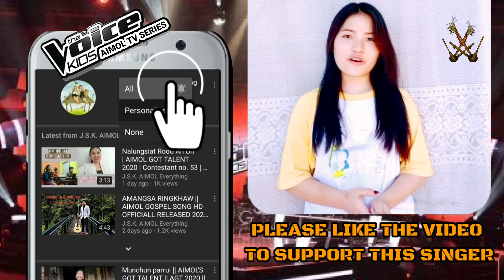Amazing grace song cover by sh.Warsuanei Aimol (9yrs) | Jsk Aimol ( Manipuri )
Miss Sh. Warsuanei Aimol from Aimol khodamphai
Song Title: Amazing Grace cover by 9 yrs old.
THE VOICE KID'S 2020 (AIMOL TV SERIES)
REGISTRATION FEE IS FREE.
COMPETITION registration : 12th - 30th of August.
Competition duration is from 25th August to 15th september 2020.
Number of likes will start counting from 25th of August to 15th of september 2020.
Online competition for the voice kid's grand final results will be base on number of likes of the contestant video.

PRIZE:
CHAMPION - Rs 3000 + Certificate
2 CONSOLATION PRIZE (excluding champion):
Rs.1000 + Certificate for the most views.
Rs.1000 + Certificate for the most likes.
Top 10 Contestants- Certificate.

To be Noted:
1. Any Song will be eligible for the competition.
2. Any one can join.
3. Cheating will be disqualified.
( using readymade studio audio recording, etc. are not allowed)
4. How to participate:
Song to be sing with Guitar or violin or
Keyboard. Video recording to be made from one direction only.
5. Participant allowed: Solo, Duet, group.
6. Age limit under 14 years only.

Be the winner now for the the voice kid's (Aimol Tv Series) 2020 song competition. Come let us promote our kids together.
Best Wishes to all the Amazinggrace